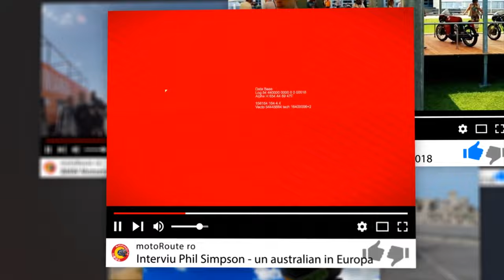moto Tips'N'Tricks : Cum scăpăm de viziera aburită ? De la cartof la Pinlock.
Unul din lucrurile neplăcute și chiar periculoase, ale mersului cu motocicleta, este aburirea vizierei.
Acest lucuru se întâmplă cu precaderea primăvara și toamna/iarna, când temperatura externă este mai scăzută, dar se poate întâmplă și în mijlocul sezonului, vara, în diminețile răcoroase sau în timpul unor ploi puternice.
Soluția cea mai elegantă și eficientă pentru a scapă de această problema, este folosirea unui Pinlock.
Dar cum nu toate căștile/vizierele sunt prevăzute cu sistemul de prindere al Pinlockului, există și câteva "leacuri băbești" pentru a scapă de această problema: spumă de ras, șampon anti-mătreață și un banal cartof.